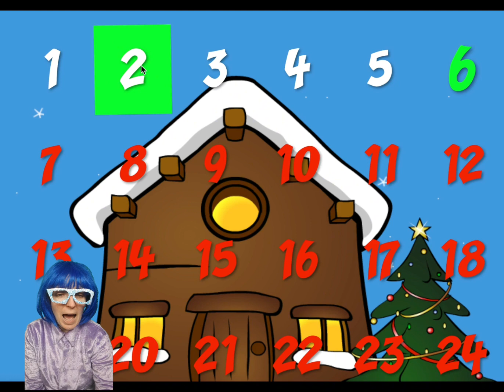Calendrier de l'avent : 2 décembre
Bonjour mon petit croissant,

C'est bientôt Noël  🎅🎁 aujourd'hui nous allons faire un puzzle pour apprendre le français en s'amusant!
C'est un calendrier de l'avent très amusant que tu peux ouvrir toi aussi